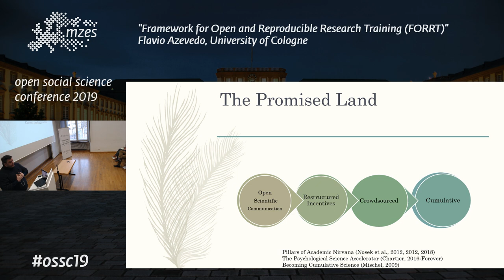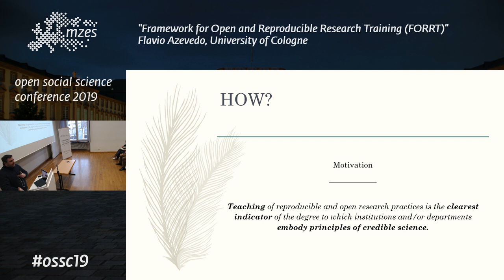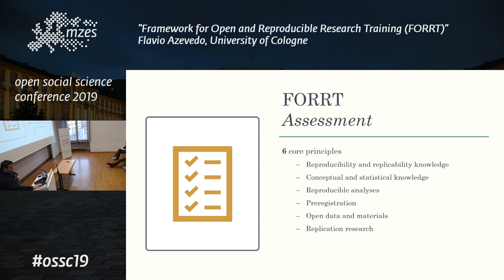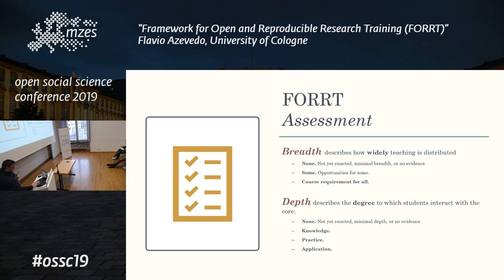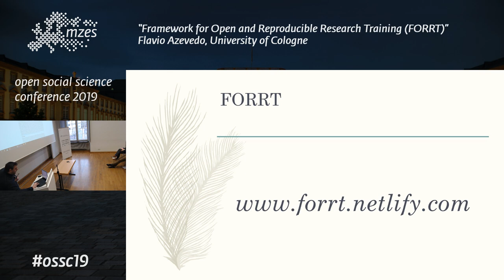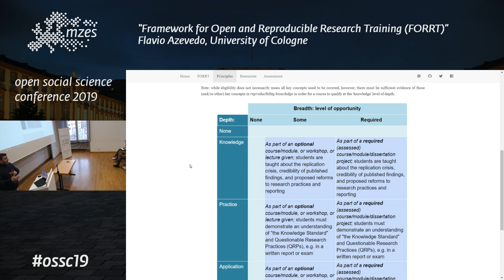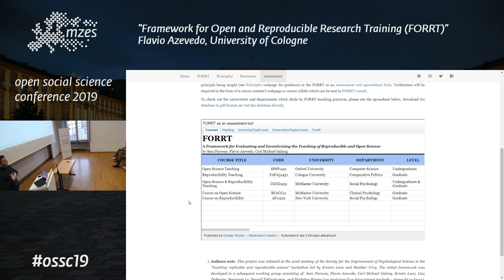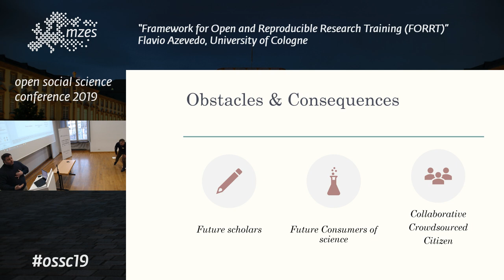OSSC19: Flavio Azevedo | Framework for Open and Reproducible Research Training (FORRT)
Swift Talk: “Framework for Open and Reproducible Research Training (FORRT)” | Flavio Azevedo, University of Cologne